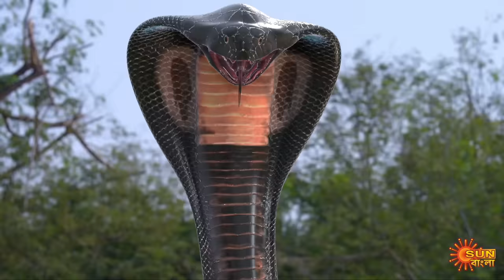Nandini - Full Episode | 11th July 2020 | Sun Bangla TV Serial | Bengali Serial